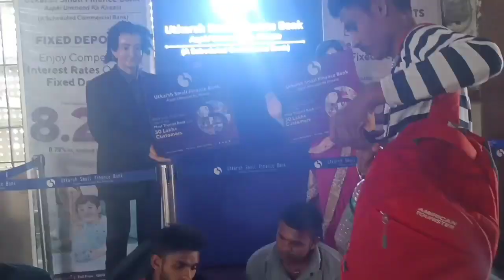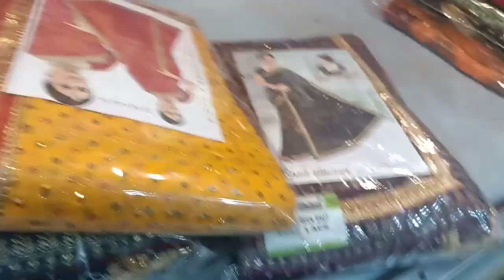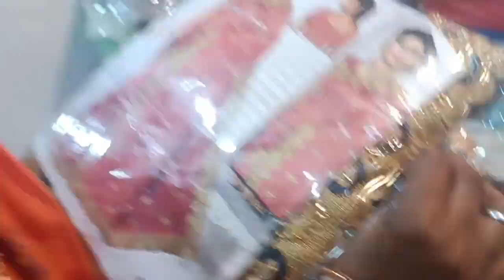Budhaa park 2nd park santhali vlog video 🤗